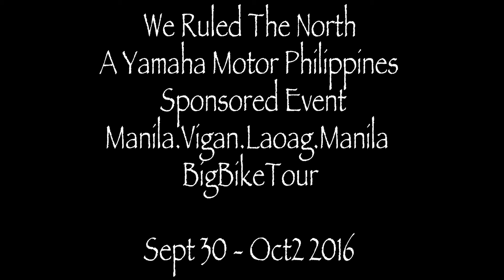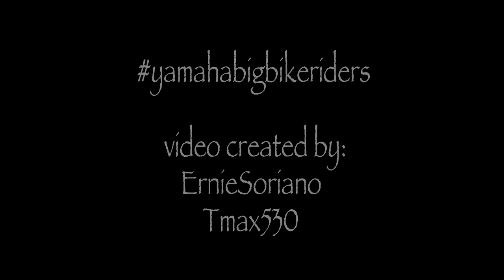Yamaha Bigbike Ride We Ruled the North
a sponsored event of yamaha motors phils with yamaha big bikers  that toured manila-vigan-laoag-paoay-vigan-manila  from sept 30 - oct 2, 2016.